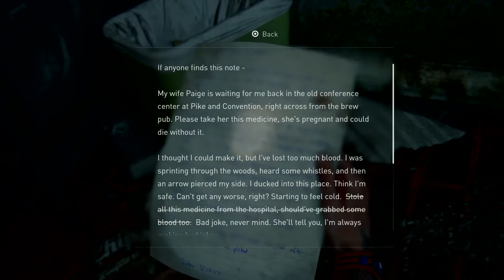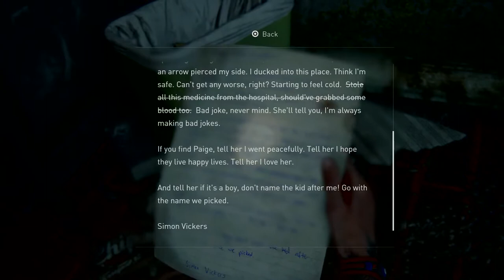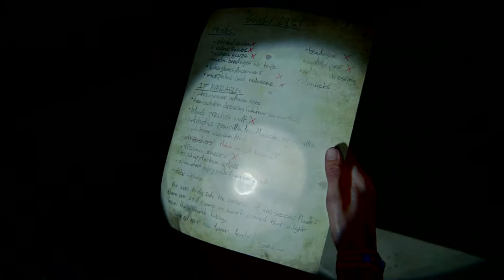Scarborough1994's Live PS4 Broadcast